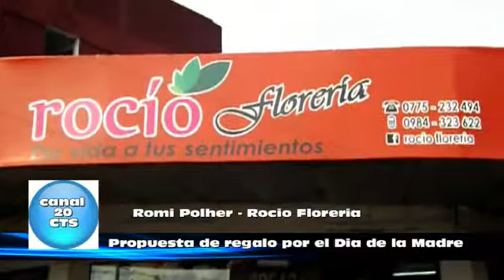Alternativa Tv Canal 20 CTS